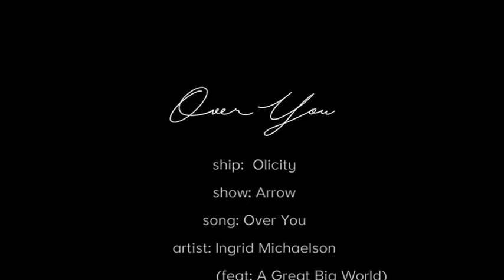Olicity ~ 'Over You' season 51